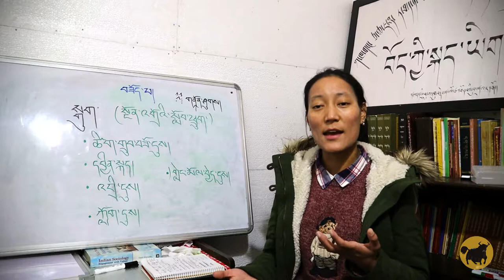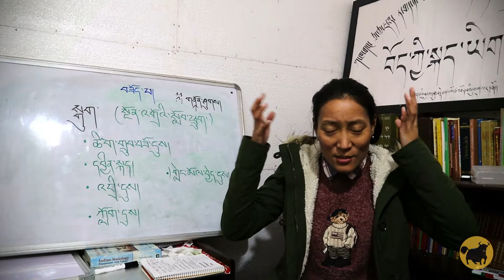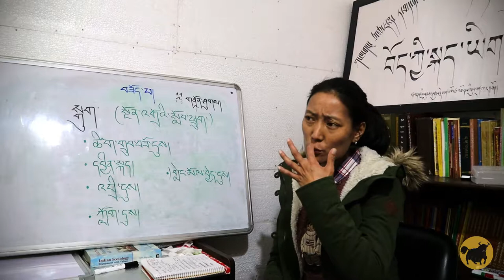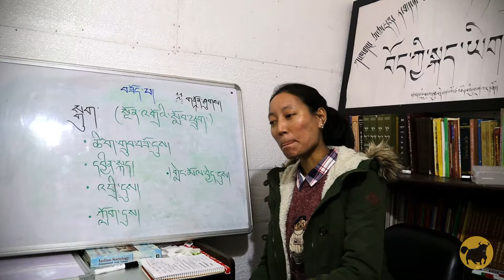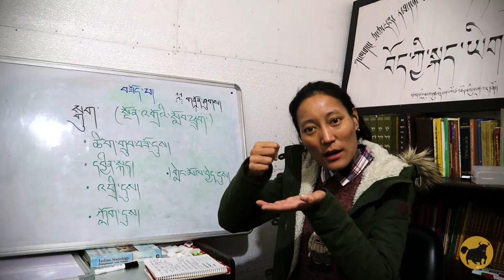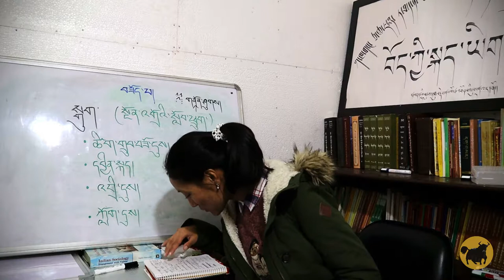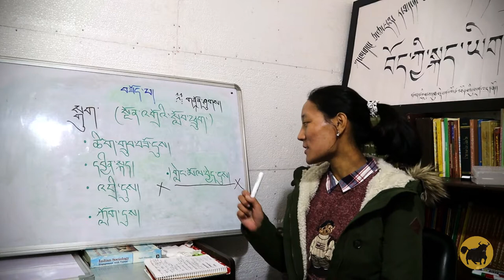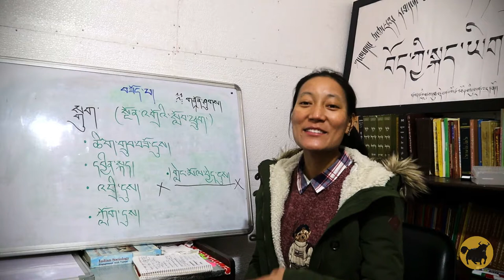TTSL — བྱེད་དགོས་པ་བཞི། ༣ — བཟོད་པ།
TTSL —Four Good Habits for TSL Teachers (Pt. 3): Having Patience